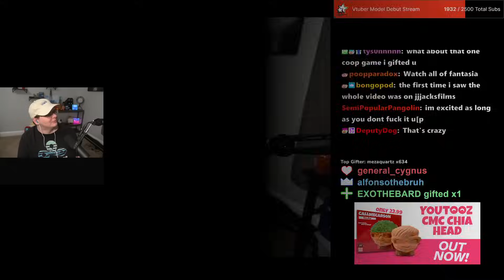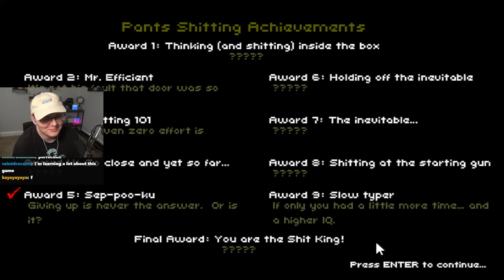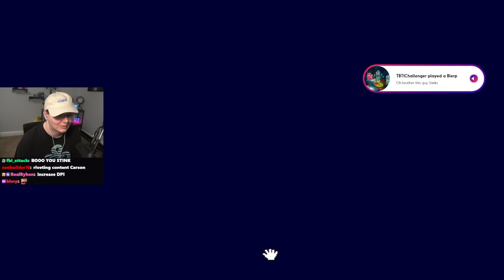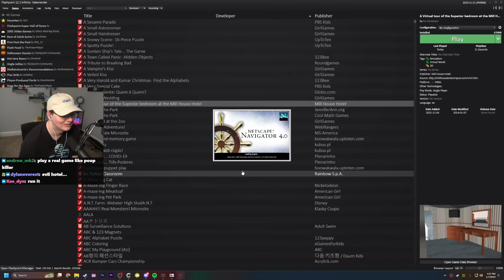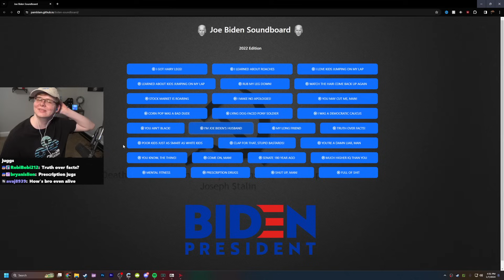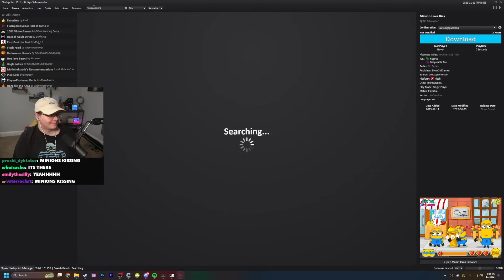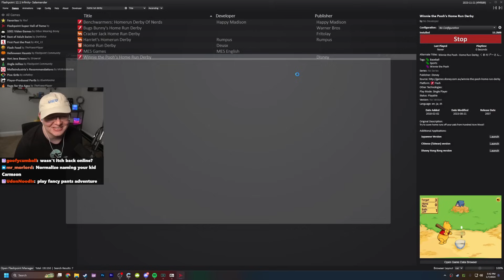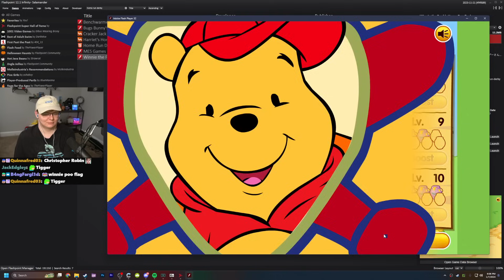Stupid Flash Game Nostalgia - VOD